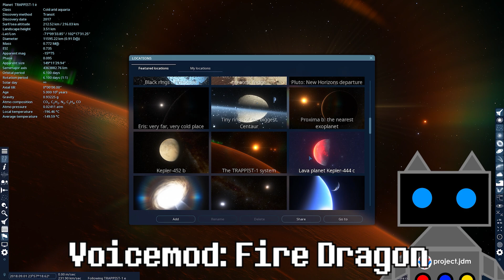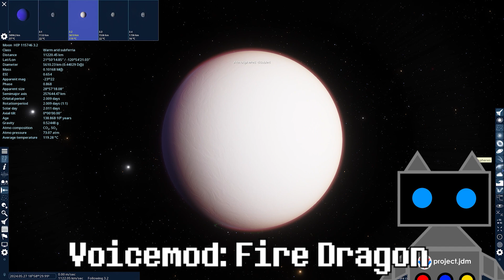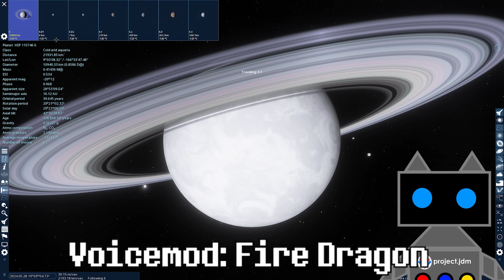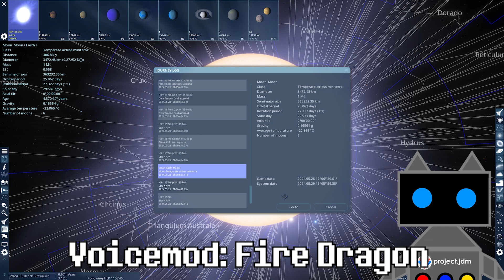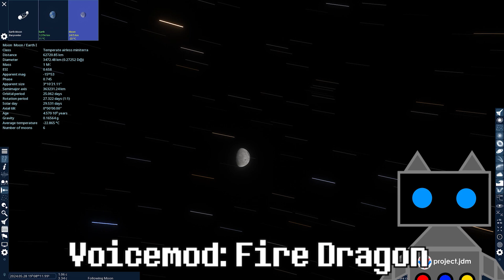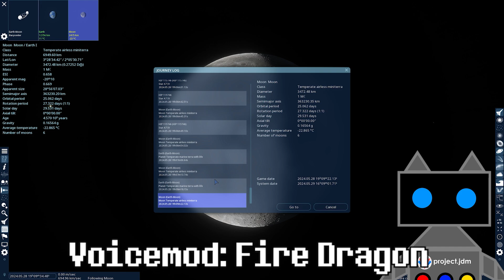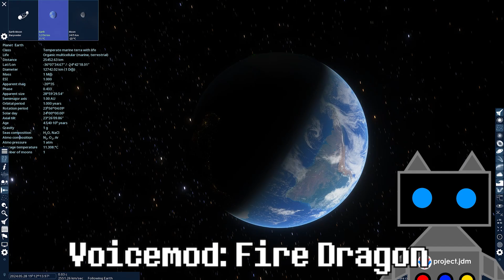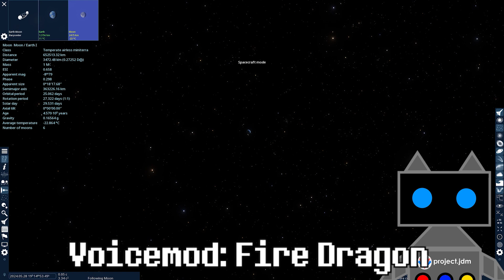LAVA PLANET KEPLER 444 C ► Space Engine [15]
★ My video screen 2560x1440 on monitor.